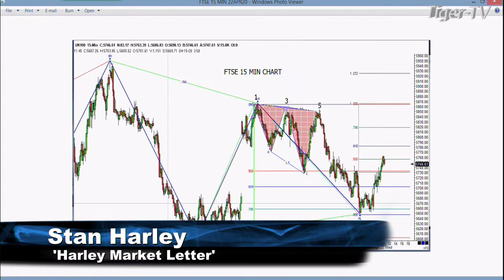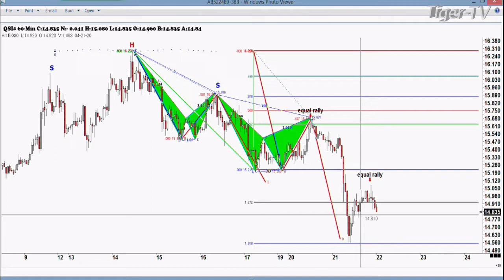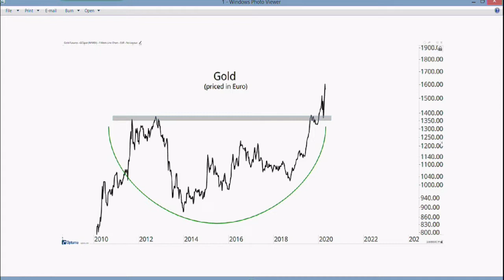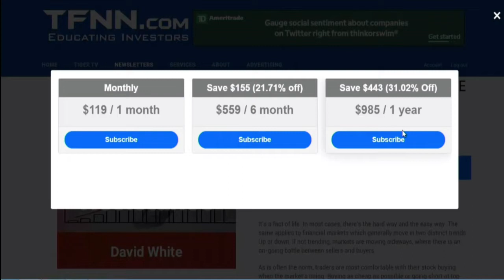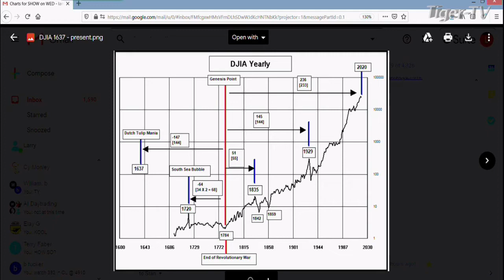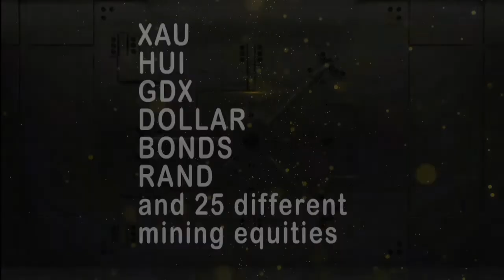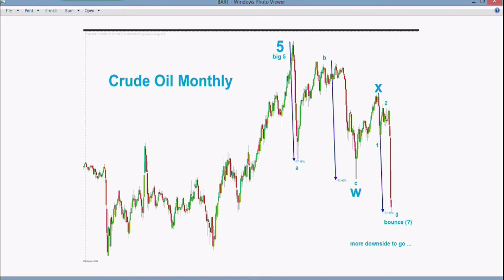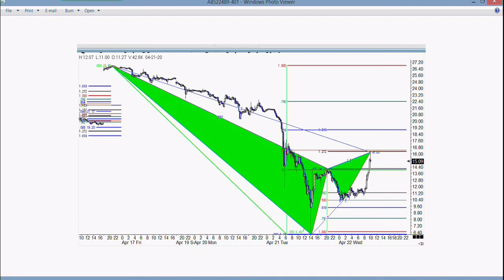April 22nd, Trade What You See with Larry Pesavento - 2020